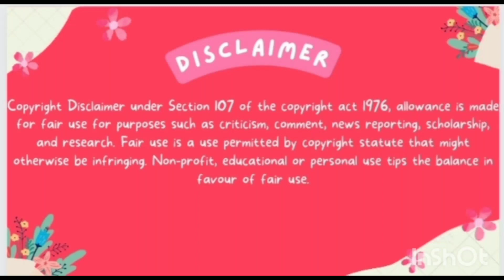এভাবে কী কোনো ইউটিউবের কে ছোট করা যায়? // Reaction Video //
My intragram - mahata. Saikat